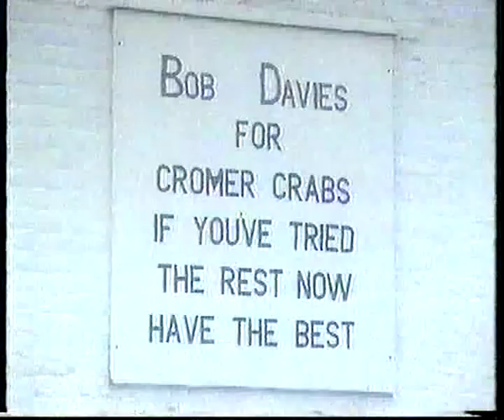Bob Davies & Gary Rhodes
my late grandfather showing the tv chef how to dress and prepare cromer crabs.